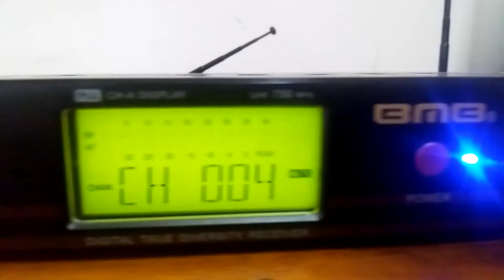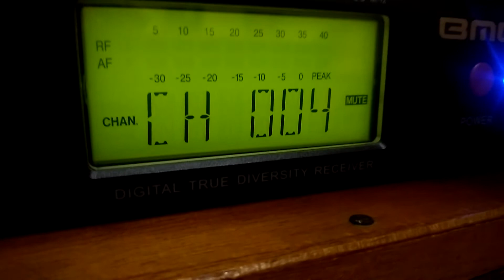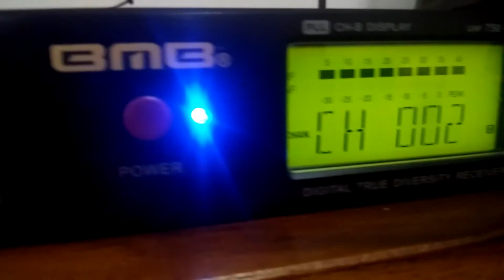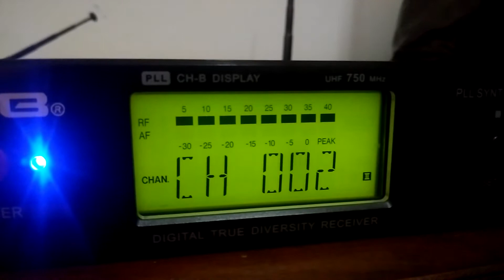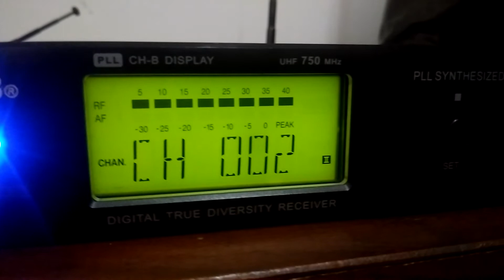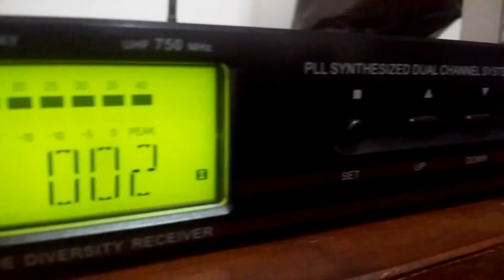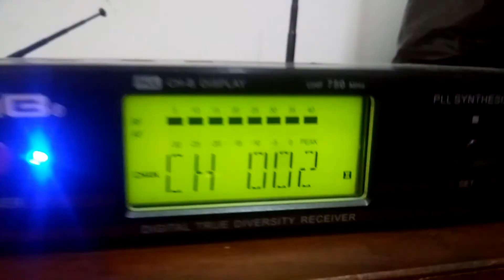BMB WT5000 Wireless Mic UHF 750 Mhz: wireless frekuensi UHF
Uhf mic wireless bmb wt-5000
BMB WT 5000
frequency set up mode PLL
frequency range:740000 Mhz-770000 Mhz
Modulation Mode : FM